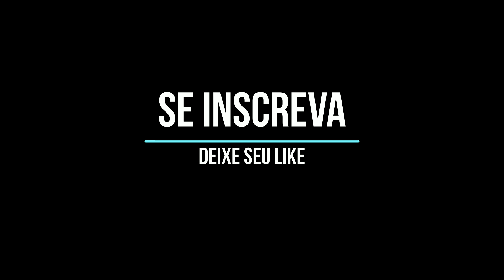God of War PT BR parte 3 Caminho da Montanha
01:30, 04:25 (2), 06:34, 07:14, 24:52, 29:35, 31:20, 34:32, 37:32, 41:45, 41:51, 42:05, 42:48, 45:00, 46:30 Hacksilver.
07:20, 14:03, 25:03, 26:59 Aço Maleáve de Svartalfheim.
08:16 * A Jornada * Caminho da Montanha * Enfrente os Salteadores.
11:41 * A Jornada * Caminho da Montanha * Fuja das ruínas.
13:54 * A Jornada * Caminho da Montanha * Continue em direção à montanha.
23:49, 30:40, 34:08, 36:32 Coleção de Artefato.
26:19 * A Jornada * Caminho da Montanha * Prossiga até a montanha.
30:04, 30:54, 31:05 Selo.
31:31 Frasco de Hidromel Sangrento.
35:01 Quebra-cabeça.
37:16, 42:34, 48:25 Os Olhos de Odin.
38:06 * A Jornada * Caminho da Montanha * Cace com Atreus.
38:20 Batalha contra Brenna Daudi.
41:29 Bigorna de Ivaldi.
43:16, 43:24, 43:27 Selo Sonoro.
43:35 Maçã de Idunn.
45:20 Marcos de Conhecimento.